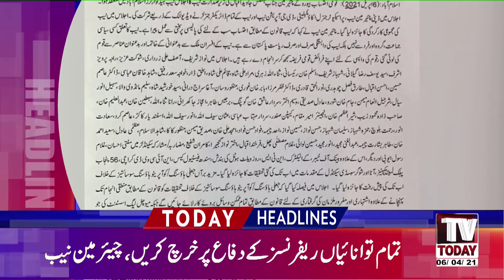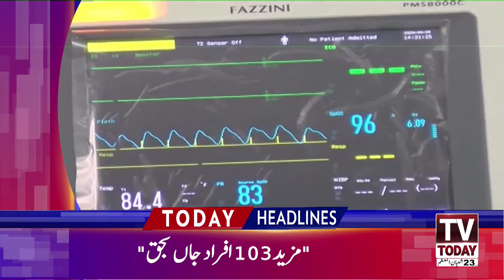09:00 PM | LATEST NEWS HEADLINES | 06 APRIL 2021 | TV TODAY